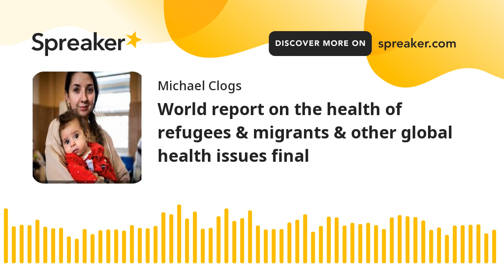World report on the health of refugees & migrants & other global health issues final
One in every 8 people on our planet is a refugee or migrant, and the numbers are growing.

With conflicts, climate change, growing inequality, and global emergencies such as the COVID-19 pandemic, more and more people will be on the move.

Like anyone else, refugees and migrants have the right to the highest attainable standard of health.

But the health needs of refugees and migrants are often neglected or unaddressed in the countries they pass through, or settle in.

They face multiple barriers including out-of-pocket costs, discrimination and fear of detention and deportation.

Many countries do have health policies that include health services for refugees and migrants.

But too many are either ineffective or are yet to be implemented effectively.